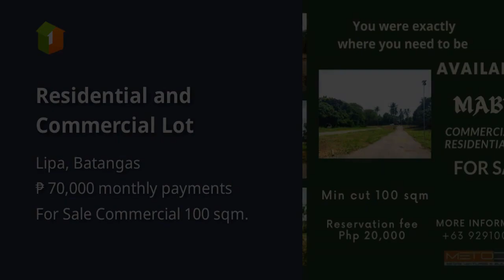Residential and Commercial Lot